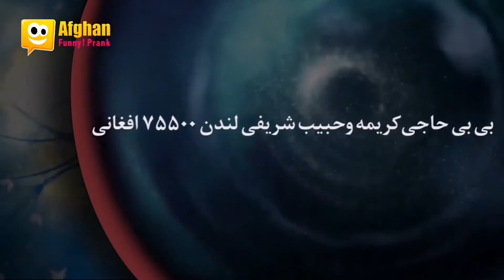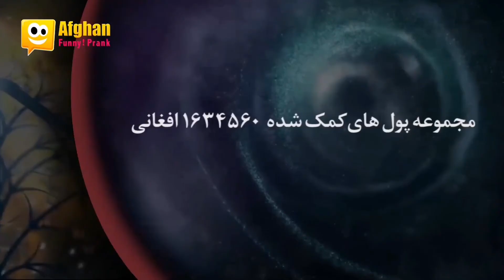اشک و لبخند لیست کمک کننده گان 1500000 یک و نیم میلیون افغانی در بزرگترین برنامه کمک رسانی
اشک و لبخند لیست کمک کننده گان در بزرگترین برنامه کمک رسانی